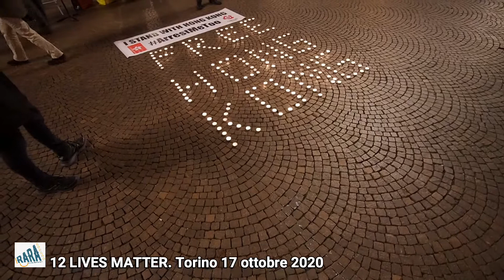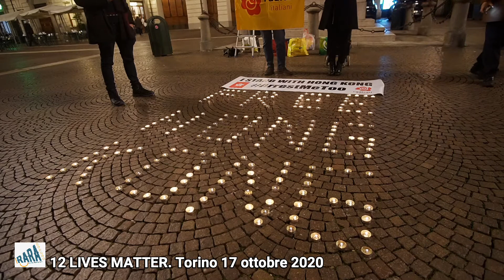12 LIVES MATTER. TORINO 17 OTTOBRE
17 ottobre, fiaccolata insieme a Stefano Lodola, tenore italiano che ha cantato per mesi a Hong Kong al fianco dei manifestanti.i 🇭🇰